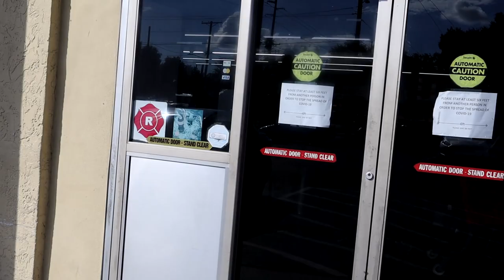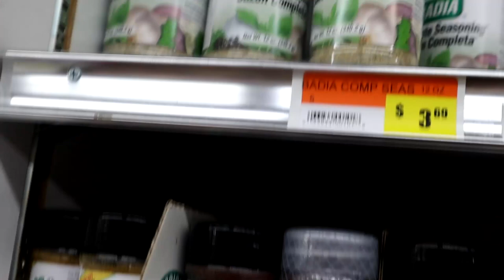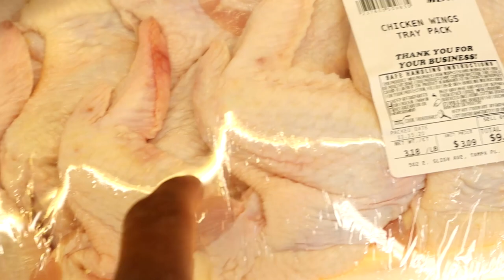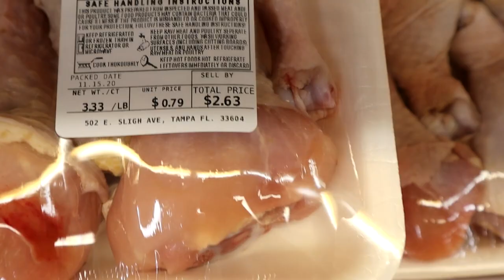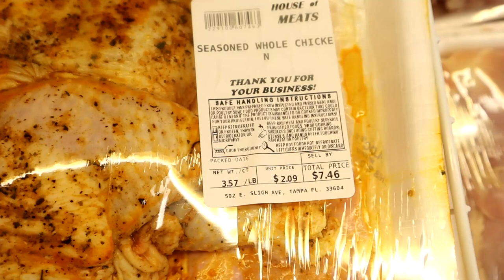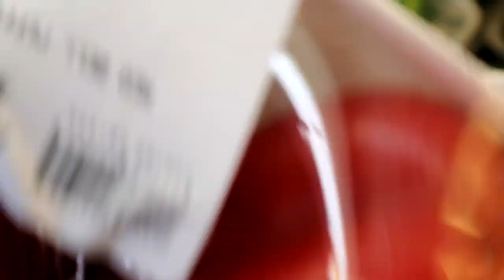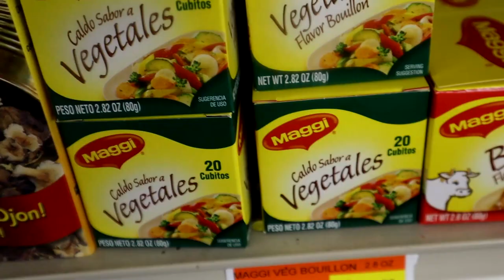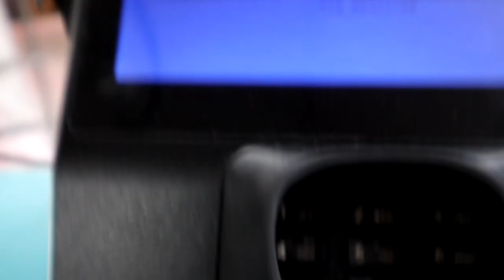SHOP WITH PEACH AT THE MEAT STOE FOR PEPPER STEAK INGRIDENTS. OOOUUU BABY IT'S A GOOD TIME